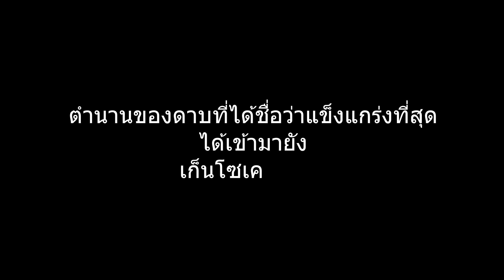Touhou Excalibur Trailer